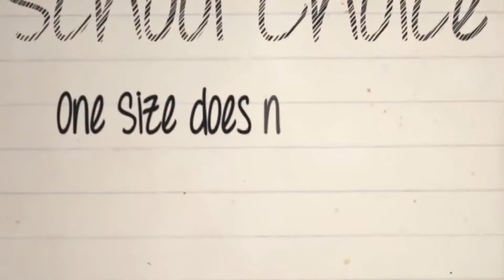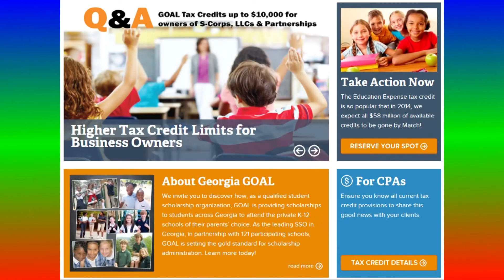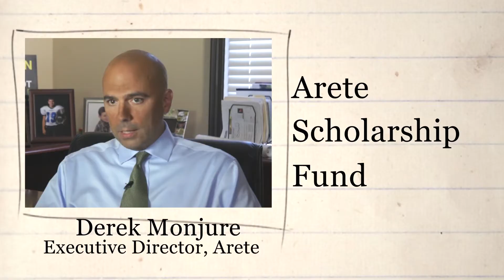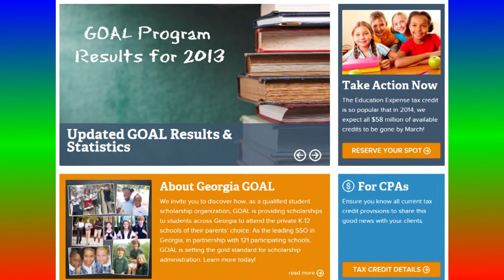Grade School Student Scholarship Programs in GA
AFPF GA's Mini Documentary Film Series goes inside the wildly popular tuition tax credit program that exists in Georgia and visits with several Student Scholarship Organization (SSO) heads to discuss how you contribute and can benefit as a parent of a student.